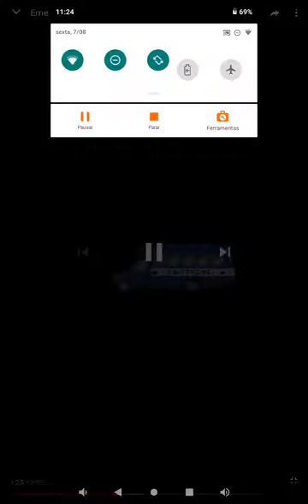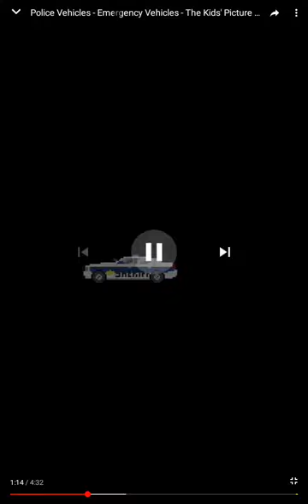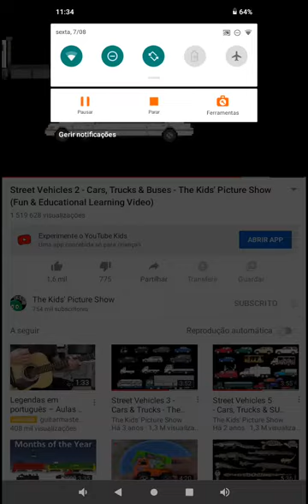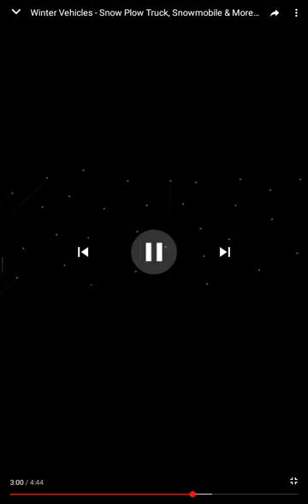Mini vehicles Colection vol.2